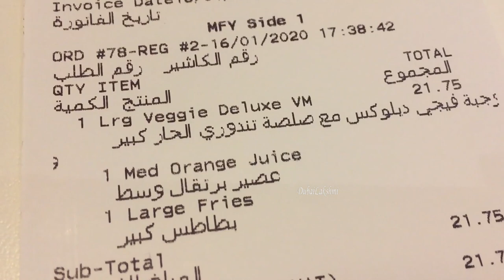Shopping Haul | Boutique style party wear | Long frock | Party wear Gowns | wedding Reception Gowns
Hi Friends,

Shopping Haul | Boutique style party wear | Long frock | Party wear Gowns | wedding Reception Gowns | Telugu Vlogs

Priyamaina mee,
Dubai Lakshmi